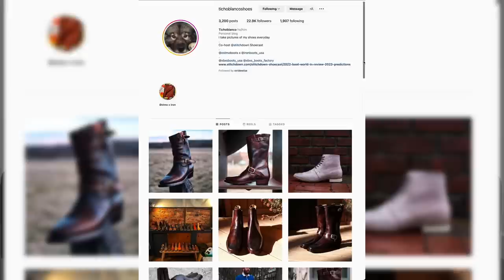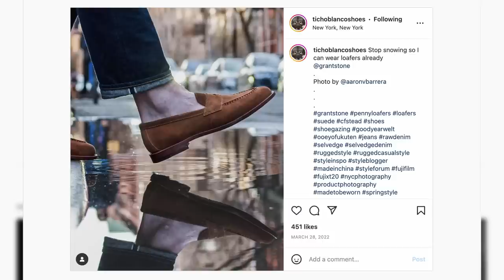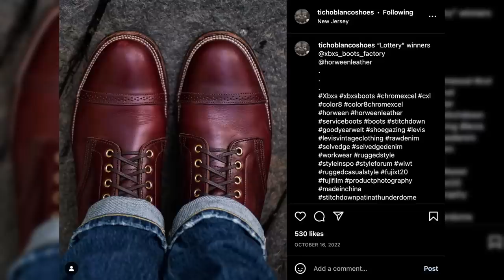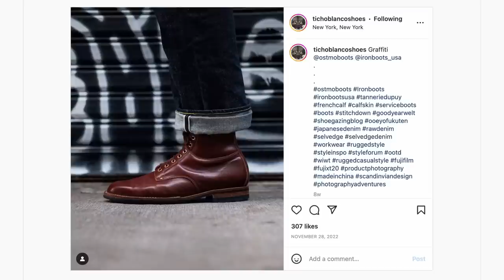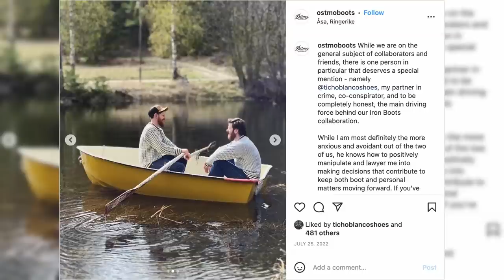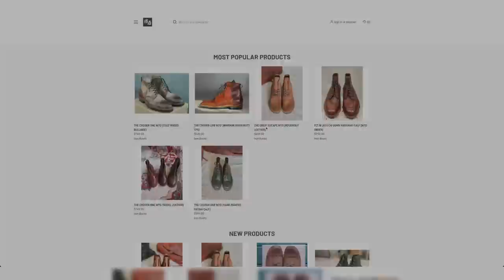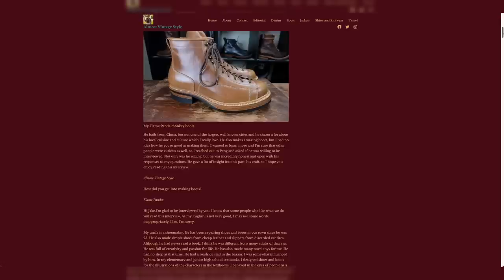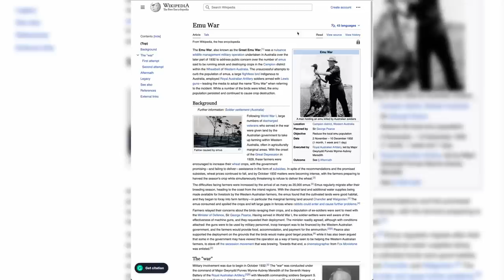6 Chinese Boot Brands You Should Know About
Settle in for this full length podcast of a video because we've got Ticho Blanco in studio, cohost of the Stitchdown Shoecast where he, you know, shows how much more accustomed he is to long form interviews.

In this video he discusses five exciting brands making their boots in China, a place you need to start thinking about as one of the world's best manufacturers of good things.

00:00 Are Chinese made boots good?
03:01 Grant Stone
09:22 XBXS Boot Factory
17:50 Iron Boots
27:03 Flame Panda
31:58 WM Beijing
33:56 Kings Boots